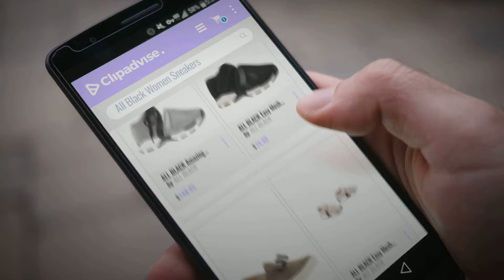Great All Black Women Sneakers Collection [2018]: ALL BLACK Amazing Mesh Sneak Women's Oxford 37 M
Black Friday / Cyber Monday ALL BLACK Amazing Mesh Sneak Women's Oxford 37 M EU Grey by ALL BLACK

Black Friday / Cyber Monday ALL BLACK Easy Mesh Sneaker Women's Oxford Black (38) by ALL BLACK

Black Friday / Cyber Monday ALL BLACK Tux Women's Slip On 41 M EU Taupe by ALL BLACK

Black Friday / Cyber Monday ALL BLACK Easy Mesh Sneaker Women's Oxford Beige (39) by ALL BLACK

Black Friday / Cyber Monday ALL BLACK Women's Slant Zipper Sneaker Black 40 Euro by ALL BLACK

Black Friday / Cyber Monday ALL BLACK Women's Cap & Zip Wine 37 Euro by ALL BLACK

Black Friday / Cyber Monday ALL BLACK Womens Tassel Sneaker Low Top Slip On Fashion Sneakers, Pink, Size 6.5 by ALL BLACK